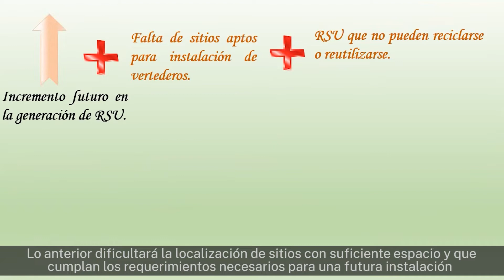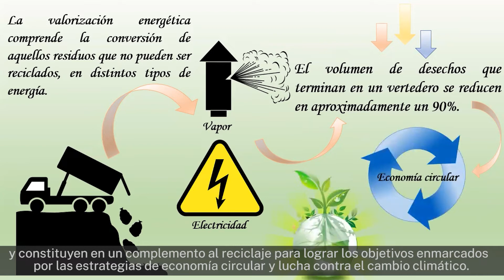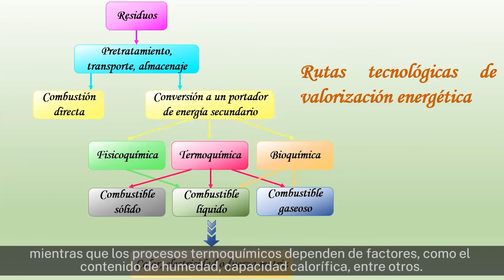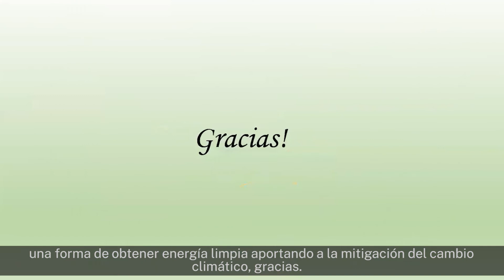Cápsula Ciencia al Día: Valorización Energética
Esta cápsula del Ciclo Ciencia al Día busca explicar en términos generales, la conversión de residuos no reciclables en energía como electricidad, vapor u otros, para uso doméstico o industrial.
Elaborada por Pamela Lazo Acuña, Doctora en Ciencias de la Ingeniería Mención Química de la Universidad de Valparaíso.